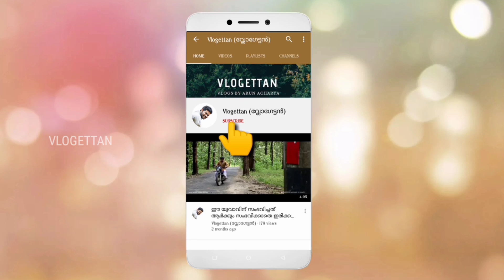ഗോതമ്പുപൊടി കൊണ്ടൊരു മാജിക് | Special Effect Makeup Tutorial Malayalam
Create a classic gun shot wound in a few short minutes. This halloween makeup is very easy to create and can be applied anywhere on your body.
My Gears📱
Camera | Open Camera
Video Editing&DI | Kine master
Audio Editing | Voice Over
Design | Malayalam Image Editor | Makron | Snapseed

അങ്ങനെ അങ്ങു പോയാലോ✌
ഇതങ്ങു ഞെക്കി പൊട്ടിച്ചേക്കു🔔